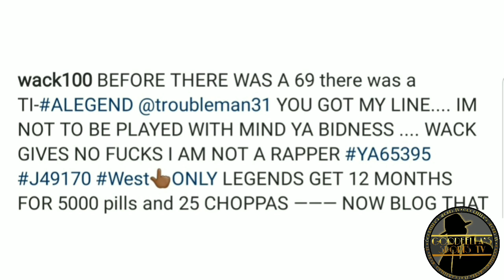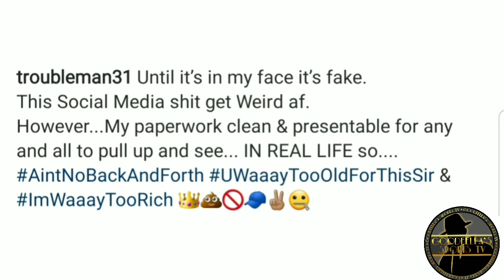Wack 100 Calls Ti The Original Tekashi 6ix9ine After Heated Debate Over Definition of Legend!!!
CjGood313